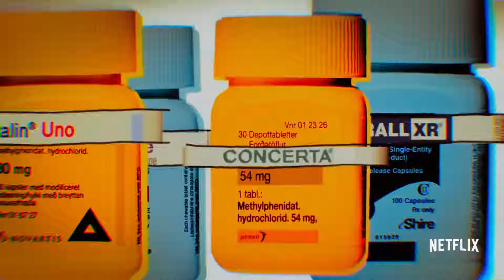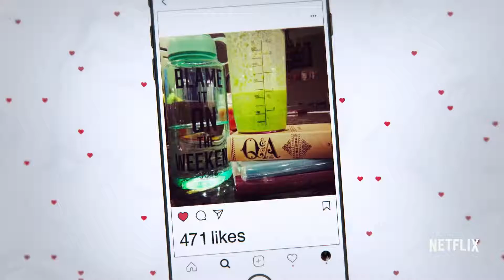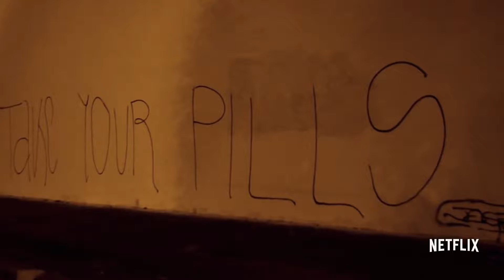Take Your Pills Official Trailer #1 | FILM 2018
"Adderall, side effects may include being awesome at everything." But at what cost? Take Your Pills, streaming only on Netflix March 16th.

DON'T MISS ANY UPCOMING MOVIES!

The KLIPFILM Trailer team is dedicated to providing you hot new trailers, teaser, and sneak peeks for all the best upcoming movies. Enjoy the channel just like you are big movie fans.